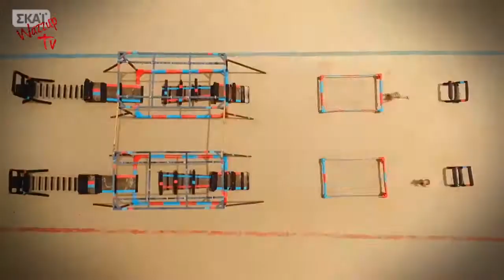Survivor 2 - Trailer 12/06/2018 || Ποιός θα κερδίσει το Έπαθλο Συναυλίας? || Σοβαρός τραυματισμός!!!